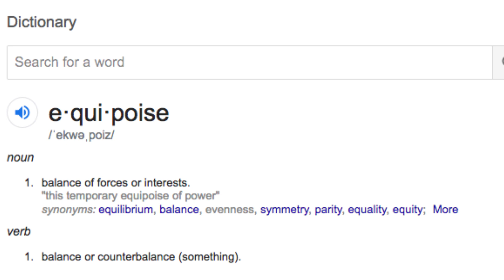Understaning Equipoise: holding onto opposing ideas at the same time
Today Dr. Lifton is discussing Equipoise. "Understanding why we have speed issues and holding onto opposing ideas simultaneously, is a critical skill that is required for advancing our health." Dr. Lifton will explain equipoise using an example related to surgery.